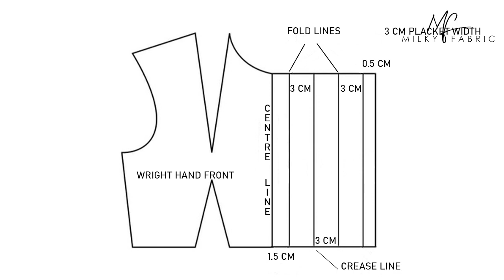How to Sew a Hidden placket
This video is a step-by step tutorial on how to sew a hidden button placket.

You will need your bodice right hand part and 3.5 cm wide strip of interfacing.

This method is for t-shirts and light weight fabrics.

A hidden button placket is a great addition to a shirt, a shirt-dress, or a blouse. By hiding completely from view, it creates a discreet fastening that can be placed anywhere on the garment without disrupting the line of the pattern.